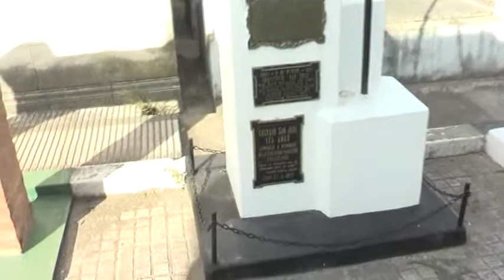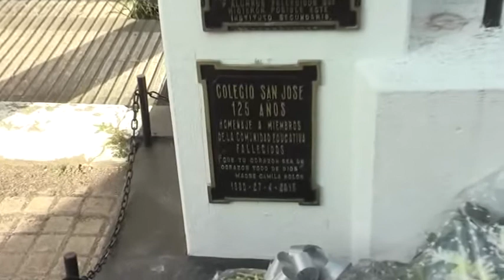ACTO ESC. SAN JOSE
HOMENAJE EN EL CEMENTERIO